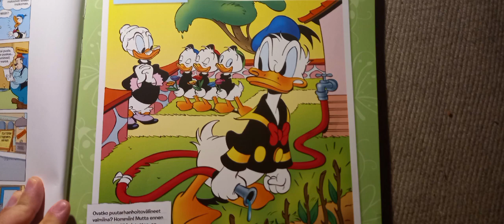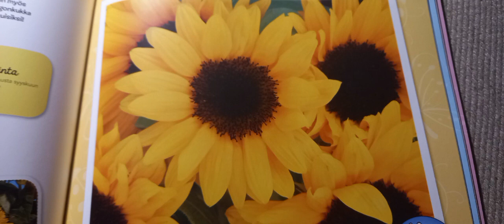Aku ankka hoitaa puutarhaa